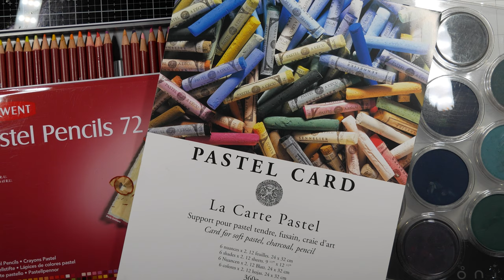Pan Pastel and Pastel Pencils - Flamingo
I love pink flamingos and wanted to try a bokeh effect on sanded paper.

Small business shops and non-Amazon options for buying your arts and crafts supplies:

LeftSideArt is a mix of creativity and business.

I love sharing my mixed media projects, acrylic and pencil work, and various craft projects throughout the year on social media and various art shows.

I also share lots of free small business resources for creative entrepreneurs who want to propel their careers forward online.

Panpastel starter set
Panpastel portrait set
Panpastel full set
Panpastel soft knife set
Panpastel full soft tool set
Panpastel *new soft applicator
Panpastel 10 cavity palette tray

Paper:
Mi-Tientes Pastel Pad, 12x16
Sennelier LaCarte Pastel Card Block, 9x12
Clarirefontaine Pastelmat

Pencils:
Caran d’ache luminance color pencils
Polychromos color pencils
Mona Lisa
Derwent pastel pencils
Derwent drawing pencils
Derwent Graphic pencils
General’s Graphite powder
Electric Sharpener, multiple pencil sizes
Tombow Mono Eraser
Kneaded Eraser
Blending stumps